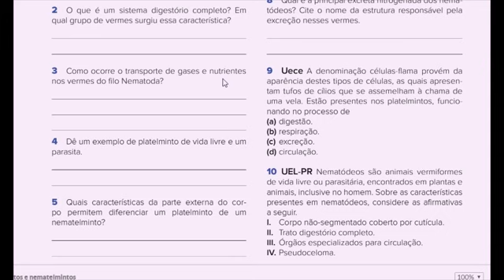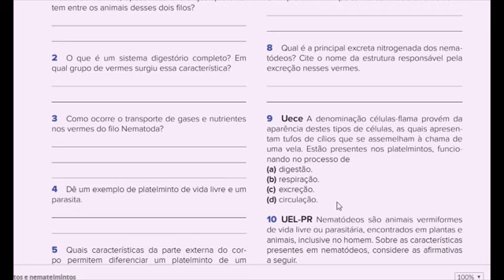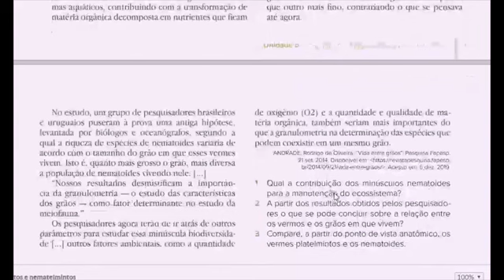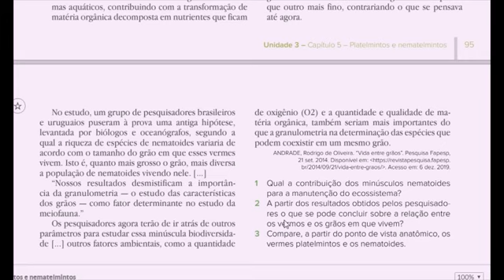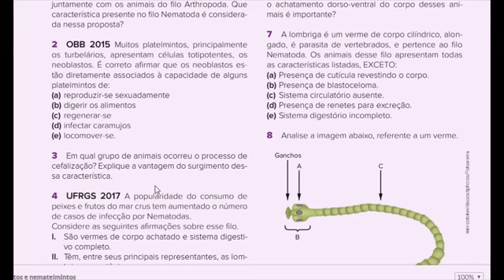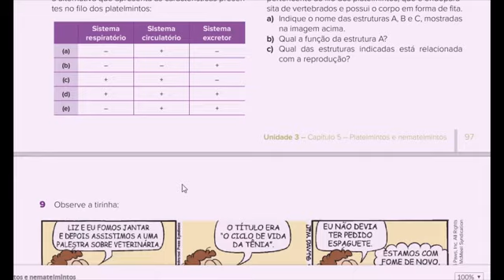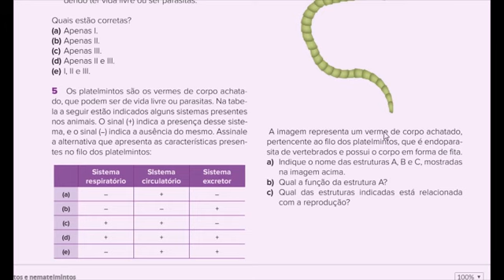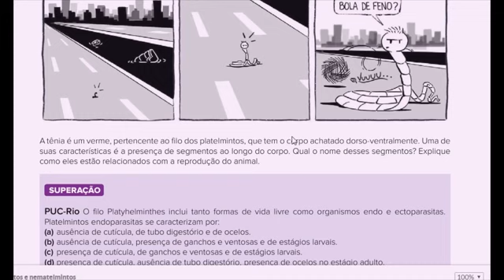Aula nº 08 17 04 2020 Biologia Professor Rafael, 2ª série Correção dos exercícios .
Aula nº 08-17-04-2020- Biologia- Professor Rafael, 2ª série - Correção dos exercícios do Livro página 95 a 98.